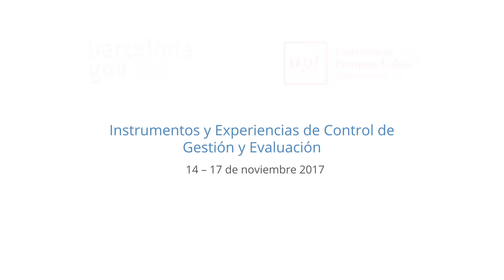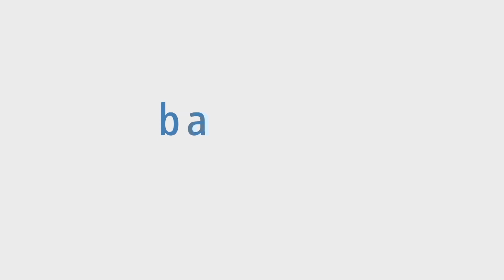Magalí Gurman - Oficina Anticorrupción, Argentina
Participante del curso Instrumentos y Experiencias de Control de Gestión y Evaluación